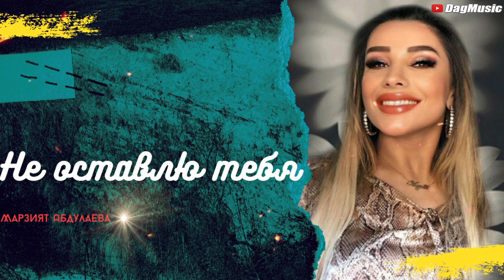Марзият Абдулаева-Не оставлю тебя (Cover Version 2020)